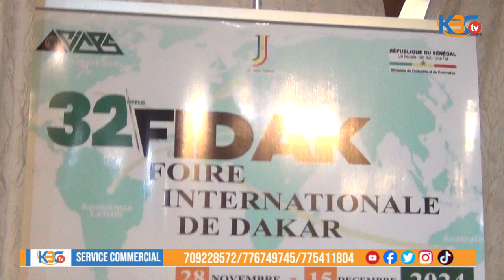Cérémonie officielle d'ouverture de la 32 ème FOIRE INTERNATIONALE DE DAKAR ( FIDAK)